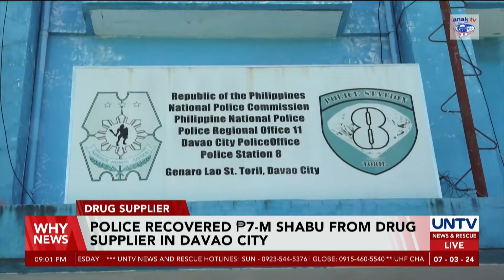Police recovered ₱7-M shabu from drug supplier in Davao City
The Davao City Police has recovered nearly P7 million worth of shabu from a drug suspect in city on Wednesday, July 3.
The PNP said the suspect supplies drugs in the Davao region.